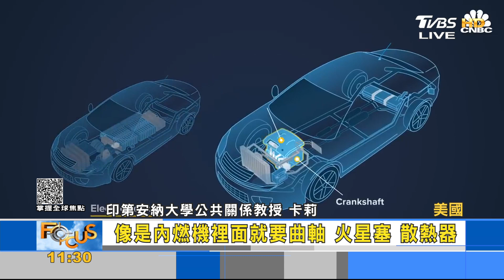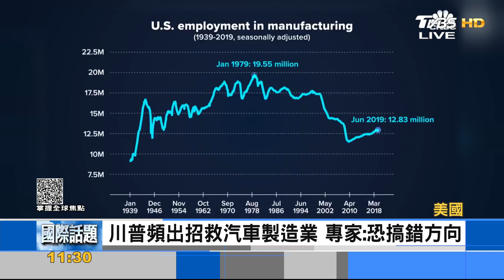鼓勵發展電動車恐傷鐵鏽帶 拜登忙協助轉型｜FOCUS午間新聞 20220913